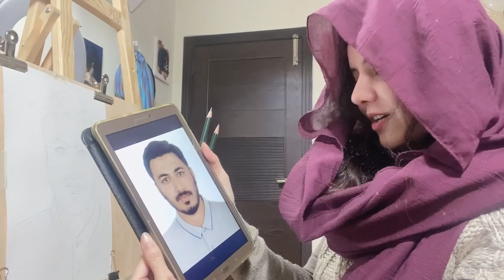Sketching a Man Portrait | Rabi Pirzada Sketching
ایک بھائ کا سکیچ۔ ہر دن نئے چہرے دیکھنے اور پڑھنے کو ملتے ہیں، امید ہے میری دعا آپ کیلیے برکتیں لائے گی،
‎‏Get your sketch in 10,000

‏Psychologists confirms its relaxing to watch live paintings,
‎‏To download mp3